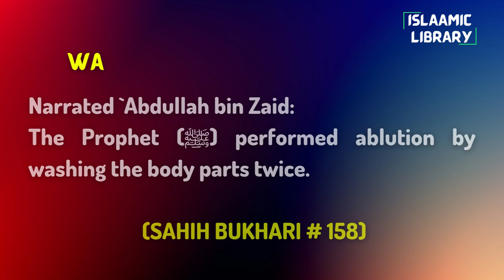Surah Maidah Ayah 11-18 Tafseer in English by Dr. Israr Ahmed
Narrated `Abdullah bin Zaid:
The Prophet (ﷺ) performed ablution by washing the body parts twice.